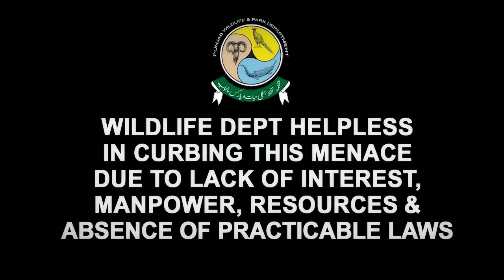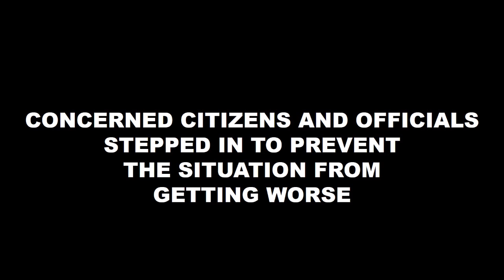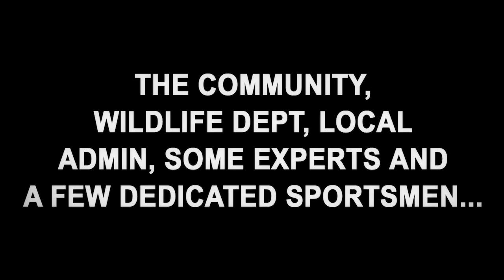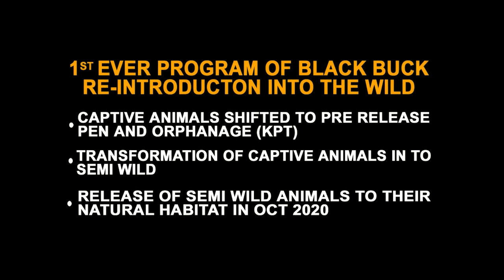Habitat and Wildlife Conservation-Cholistan